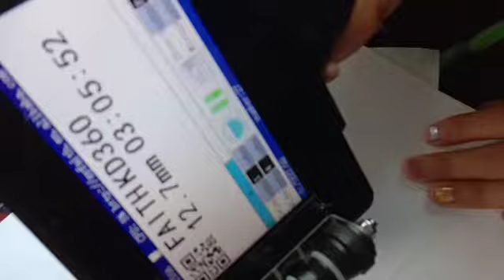Faith handheld inkjet printer for QR code and date number continuous printing